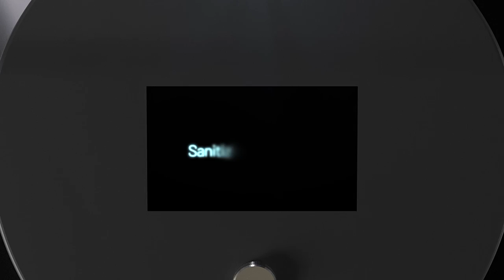ORCA HELIX - The newest in toilet technology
Orca Helix brings modern innovation to the toilet – an invention that hasn’t been changed in over 100 years.

Whether you are ergonomics and health concious, hygiene driven or simply want a design forward bathroom, this is the toilet you didn't know you have been waiting for.